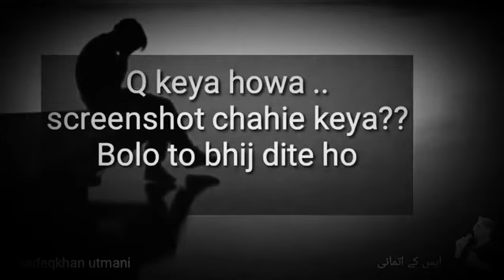Call waiting WhatsApp status video 😒💔